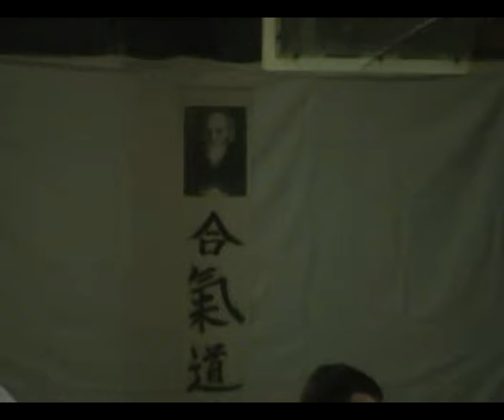Aikido, filme din Romania –Poiana Brasov 2004 VTS 01 1